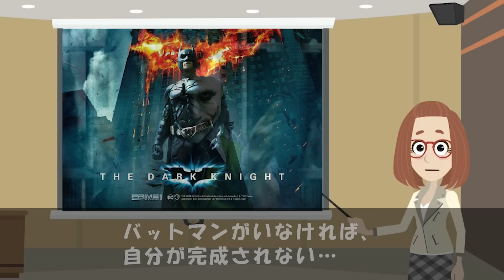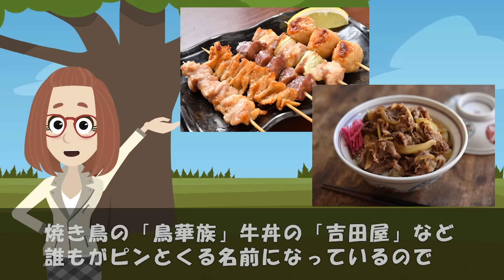【海外の反応】日本が魔改造したアメコミがヤバいと海外ネット騒然！ 斜め上を行きすぎたリメイク作品が世界を爆笑と混乱の渦に巻き込む【世界のJAPAN】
‹タイトル›

【海外の反応】日本のおふざけアニメが相変わらずヤバいと海外ネット騒然！ 斜め上を行きすぎた日本アニメが世界を爆笑と混乱の渦に巻き込む【世界のJAPAN】

‹引用›
■参考サイト